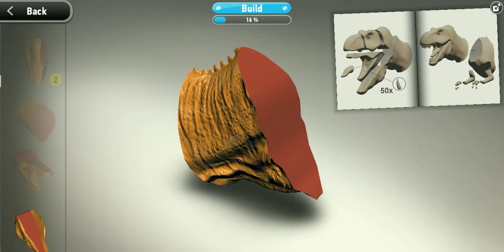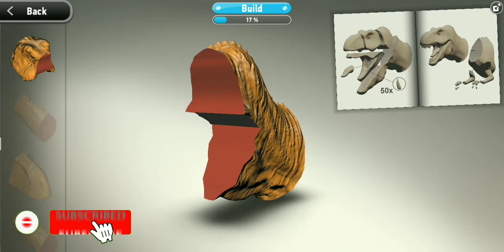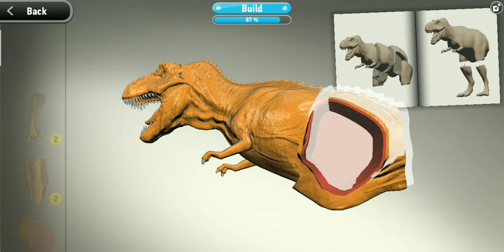I Build A 3D T-REX Model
I Build A 3D T-REX Model - Monzo Digital Model Builder